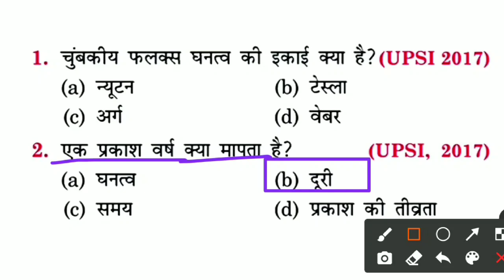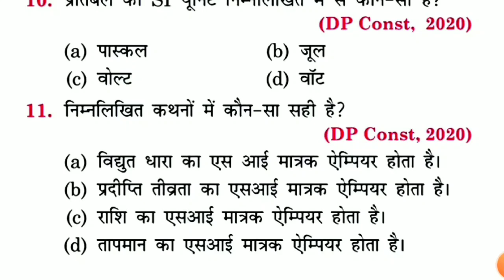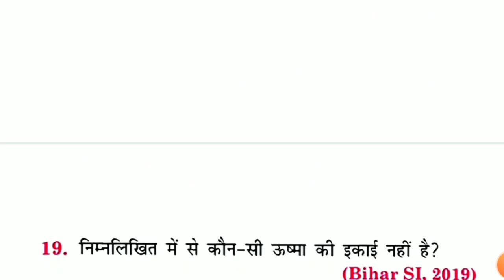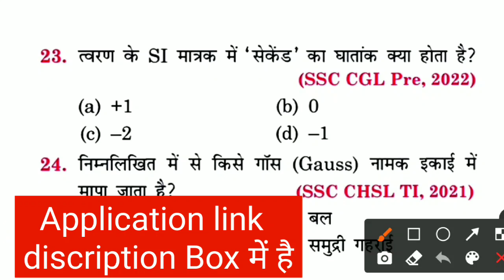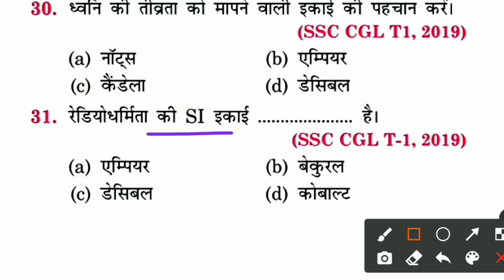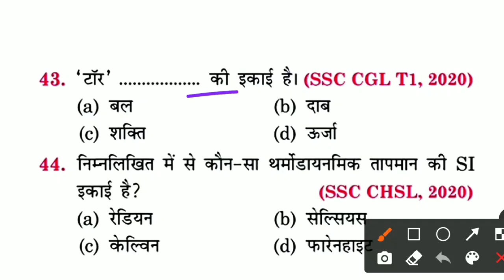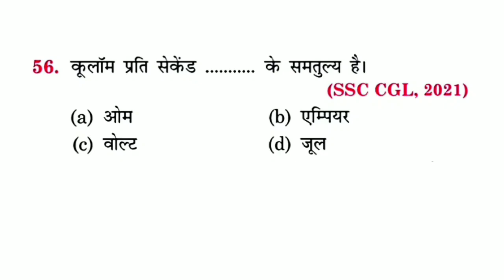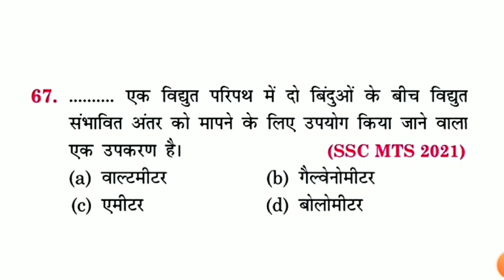Rojgar With Ankit Samanya Gyan | विज्ञान टेस्ट सीरीज | सेट-01 | BSSC/Bihar SI/Bihar Police 2023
Bihar SSC Inter level भर्ती 2023
        🕛 CLASS TIME 🕛
3:00 PM 👉🏻 GK/GS & Current Affairs

bihar ssc inter level live class
bihar ssc inter level question paper
bihar daroga platform set
bihar daroga 2023
rojgar With Ankit Samanya Gyan Book
ankit bhati sir samanya Gyan Book
rojgar With Ankit science gk